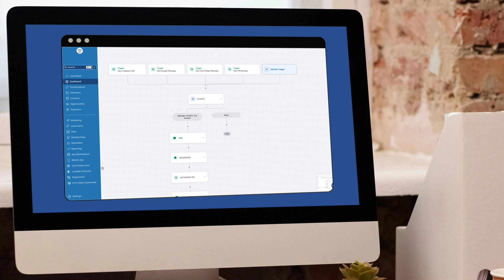Effective Contractor Lead Automation with CCH